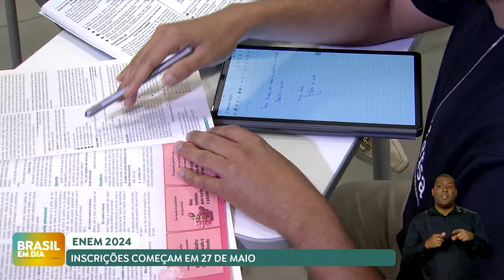Inscrições para o Enem 2024 começam em 27 de maio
As inscrições para o Enem 2024 começam em 27 de maio e vão até 7 de junho. A taxa de inscrição é a mesma do ano passado: R$ 85. As provas serão em 3 e 10 de novembro.